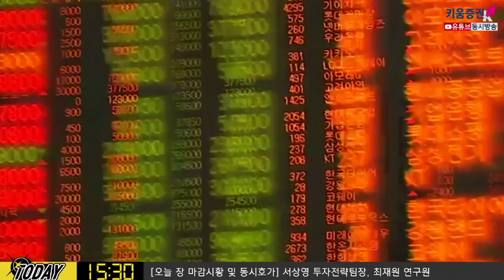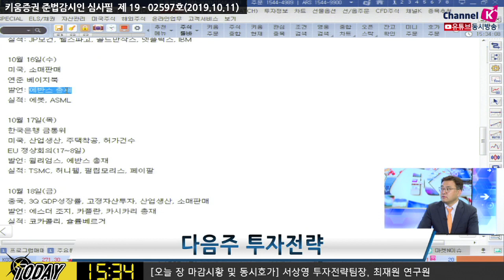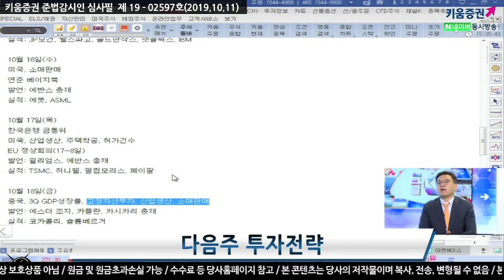[주식] 다음주전략 / 다음주 미국기업 본격 실적 발표, 체크해야 할 일정은?​(19.10.11)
주말간 미중 고위급 협상 내용 주목
추가 협상이 이어지는지 여부(곡물 대량 구매, 화웨이 규제완화, 위안화 절상
15일 있을 관세율 인상 철회)
다음주 본격 실적 시즌 시작,
미국, 중국 실물지표 발표 예정
JP모건 등 주요 금융주 실적 발표
넷플릭스, IBM 등 실적 양호 전망
김순영 키움증권 채널K 앵커, 서상영 투자전략팀장, 최재원 연구원 투자전략팀
「구독」과 「좋아요」 눌러주세요~